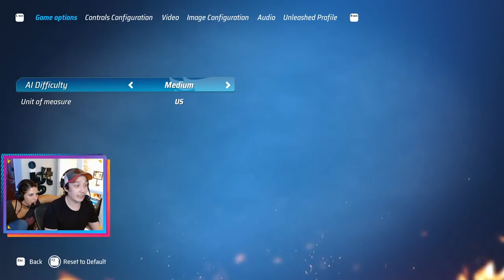TOY CARS! Hot Wheels! UNLEASHED!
Hi guys! Today on IGT: HOT WHEELS